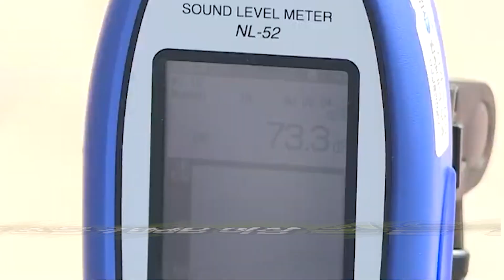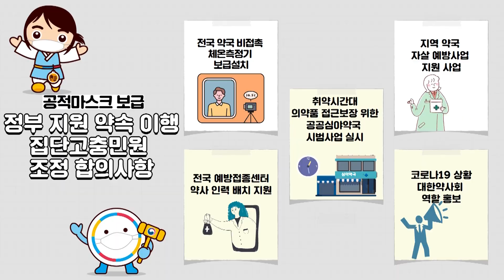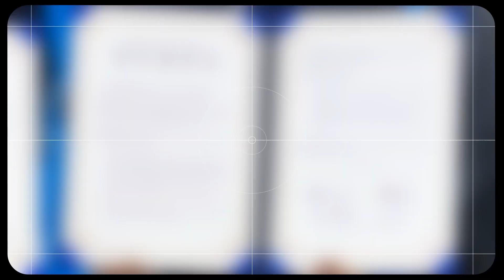│6월 둘째 주!│오늘도 쉴새없이│떴다! 권익위!│경북 포항시 장기면 수성 사격장 소음 고충민원 현장 방문, 공적마스크 보급 정부 지원 약속 이행 집단고충민원 현장 조정회의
부정부패를 척결하고! 국민고충을 해결하며! 행정심판을 통한 적극공감행정! 이 모든게 국민의 행복을 위한 것!!! 오늘도 쉴새없이 국민권익위원회가 움직입니다!